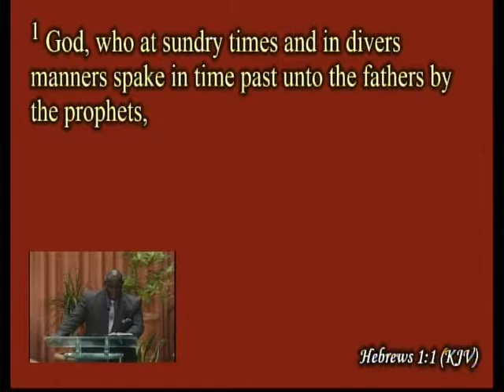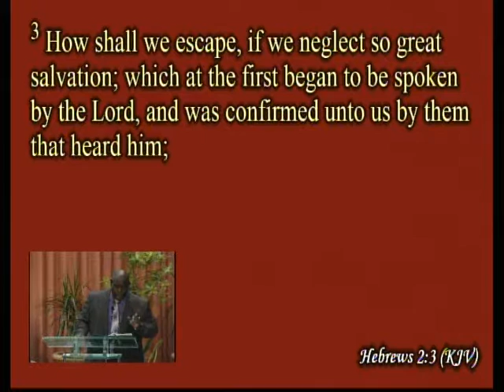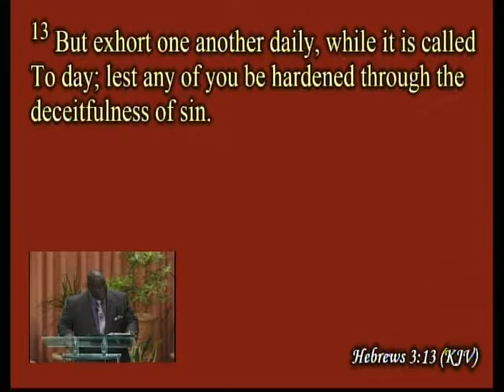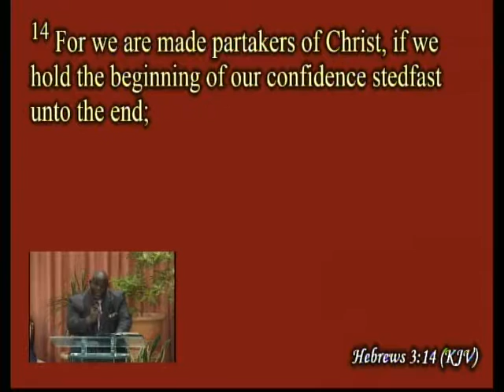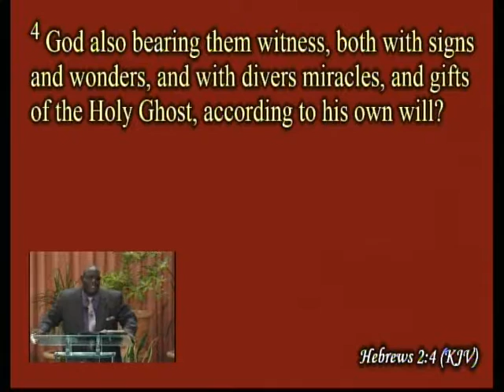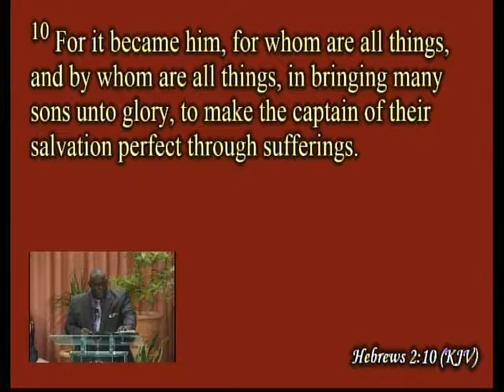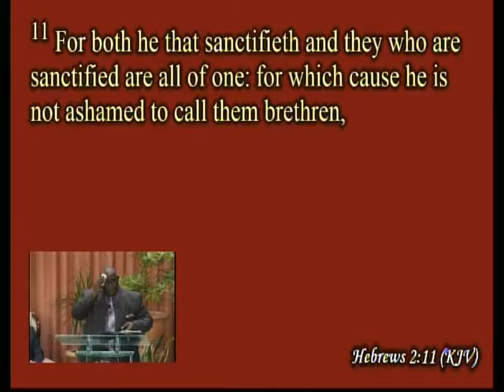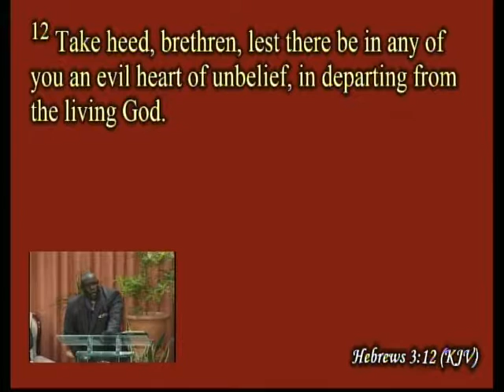STEADFASTNESS - 5th June 2016 - Bro. Glenroy Baptiste